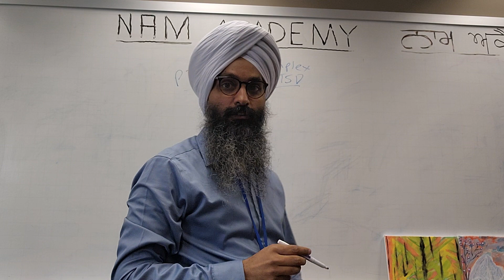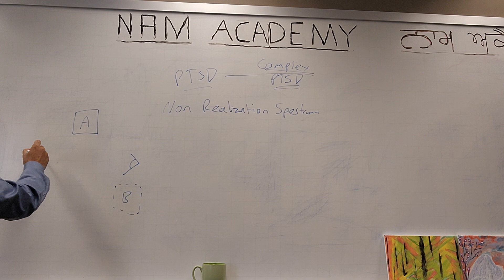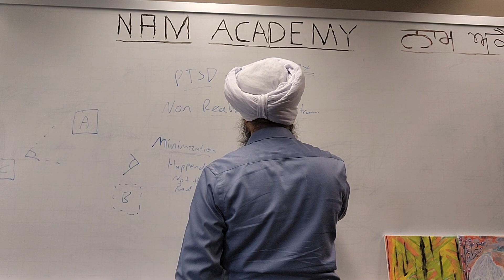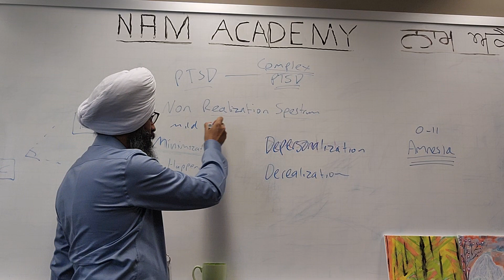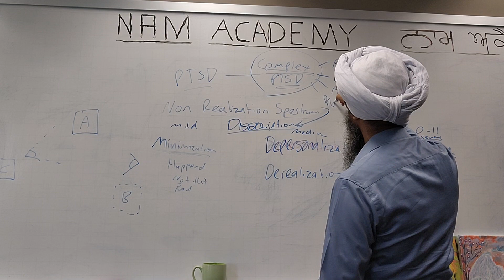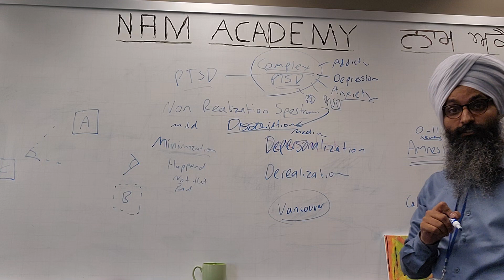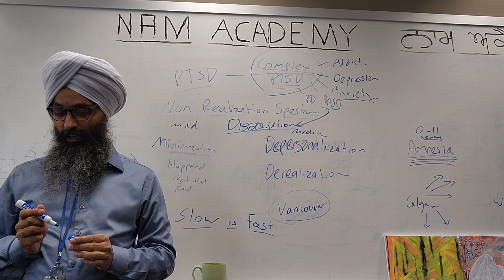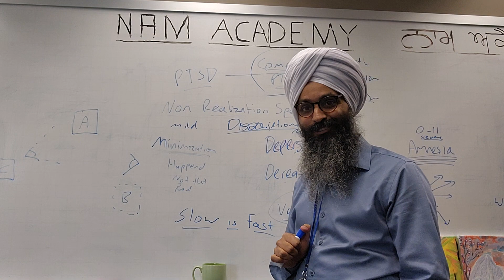The difference between PTSD and Complex PTSD